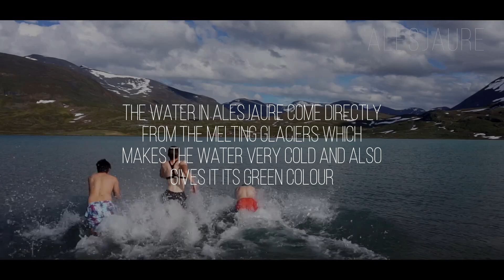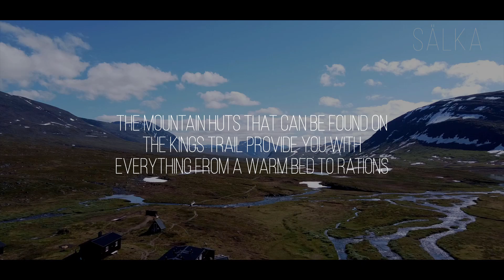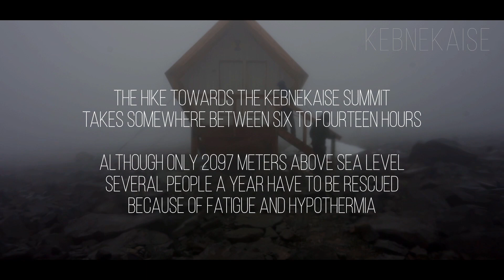Kungsleden - A Cinematic Experience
Sometimes you just have to enjoy nature and the mountains of Sweden are definitely one of my favorite places to do so. The vastness of the mountains just make you realise you might not be so big after all.

Hello fellow adventurers, preppers, hikers and survivalist. If this is the first video you watch from me then please continue reading.
Good question my friend. My name is Love Magnusson and am situated in the northernmost part of Sweden in a little town called Kiruna. It is a extreme location for many reasons but mainly because of the cold and hence I make (or rather try to make) extreme winter survival videos.
For those times where it is literally impossible to film outside I stay inside and do research on different subjects related to survival, prepping, Sweden and crisis preparedness.
During the summer I usually spend the times traveling so you can expect videos from all over Sweden.
I hope you will enjoy your stay here at the Swedish Nature & Prepping channel :)